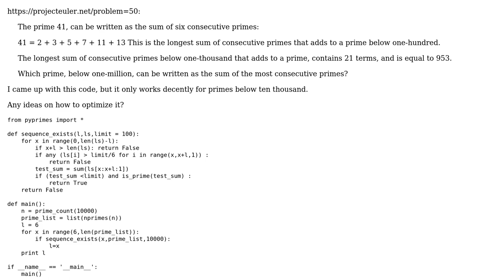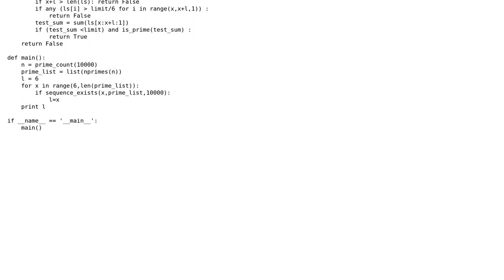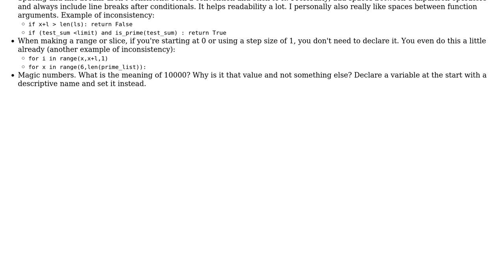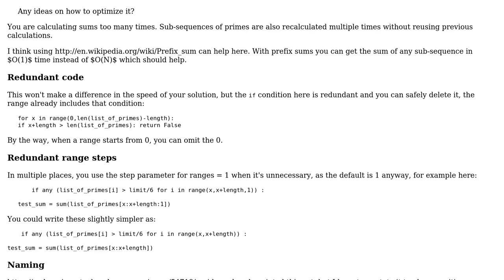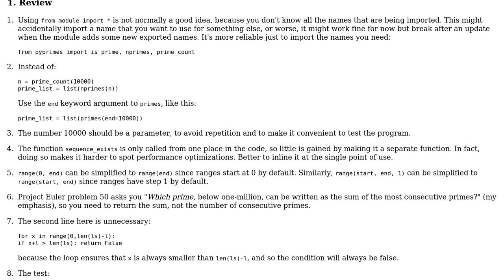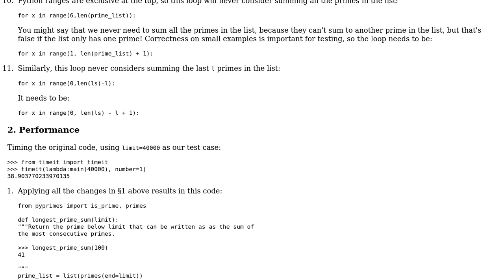Code Review: Project Euler 50 in Python (4 Solutions!!)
Code Review: Project Euler 50 in Python

With thanks & praise to God, and with thanks to the many people who have made this project possible! | Content (except music & images) licensed under CC BY-SA | Music | Images & others | With thanks to user Sergey Gavrilov user janos user Gareth Rees user Esoteric Screen Name user Caridorc user 200_success and the Stack Exchange Network Trademarks are property of their respective owners. You are responsible for your own actions.